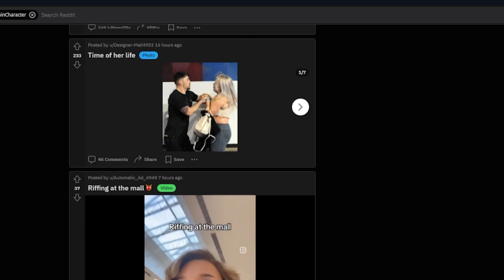This Guy Is Insane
A story of life, death, dicks, and trauma dumping